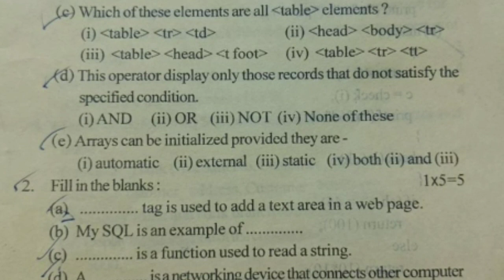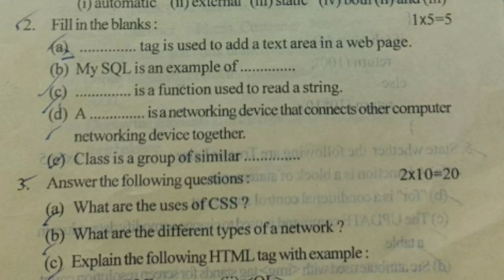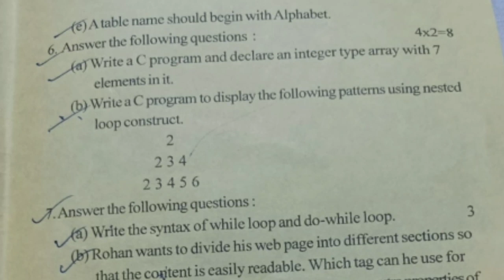Pre-Final Exam 2023 | Computer Science | HSLC 2023 | Class X | Dhubri District| You can learn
Welcome to You can learn

English e-Book  ₹30
Social Science  e-Book  ₹35
General Science e-Book 40
General Maths e-Book 40
চাৰিখন একেলগে =₹140